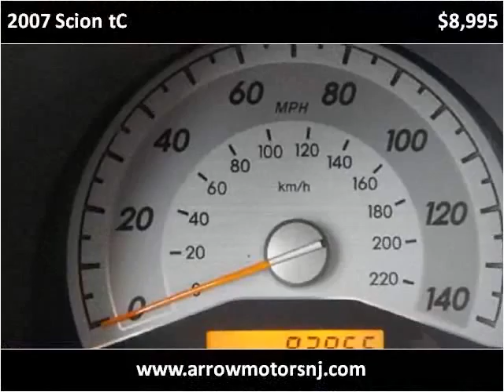2007 Scion tC Used Cars Linden NJ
This 2007 Scion tC is available from Arrow Motors.